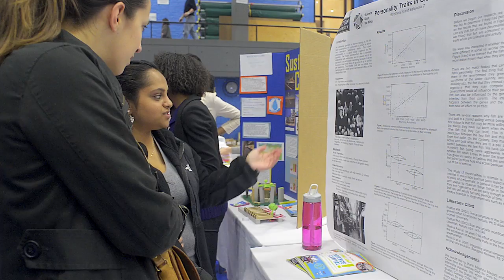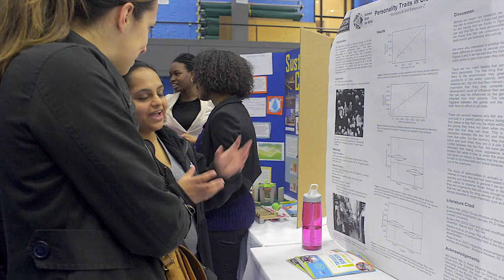How Bold is Nemo?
Senior Zainab and her mentor describe her research project investigating clownfish behavior. Zainab is one of 6 Science Club for Girls participants in our inaugural internship program.